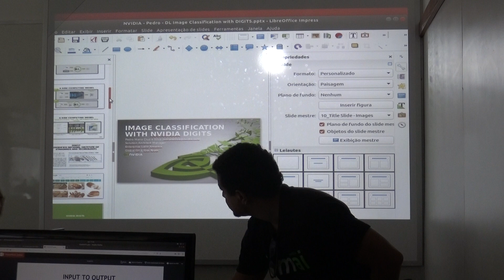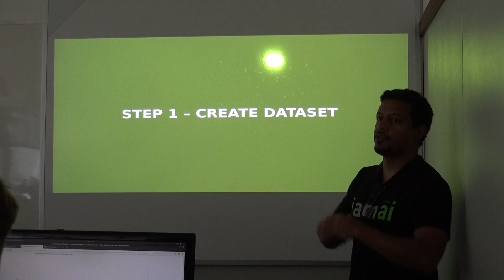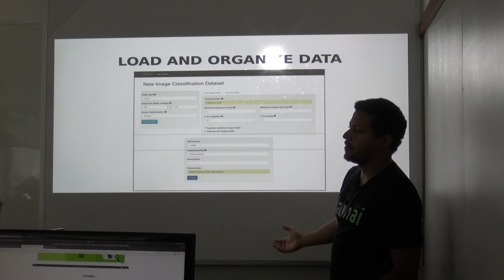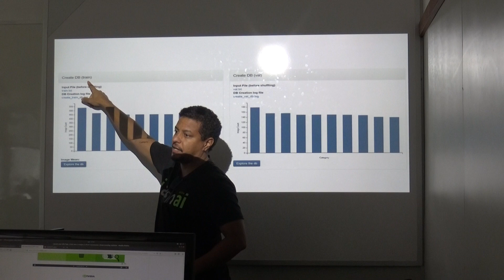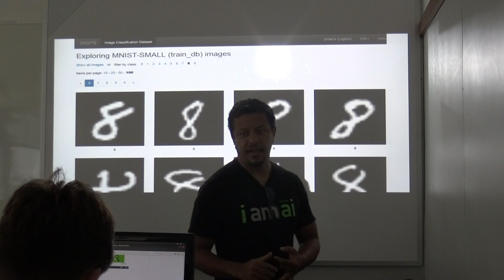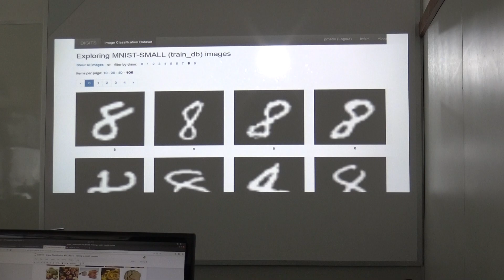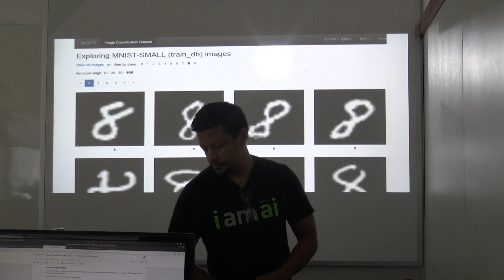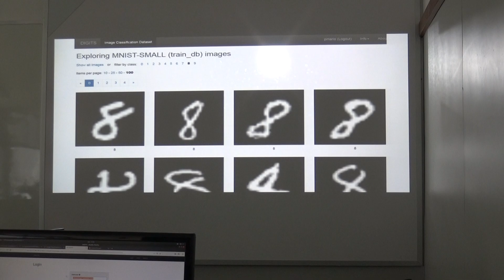Deep Learning - 10/15